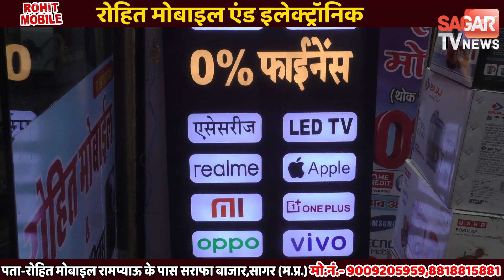सागर -थाने में महिला आरक्षक की गोद भराई, टीआई से लेकर आरक्षक हुए शामिल